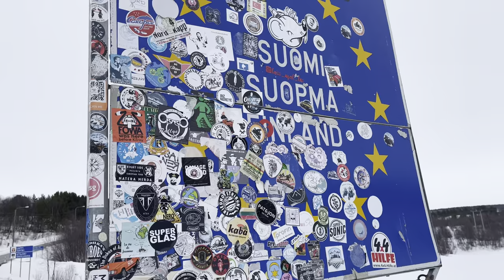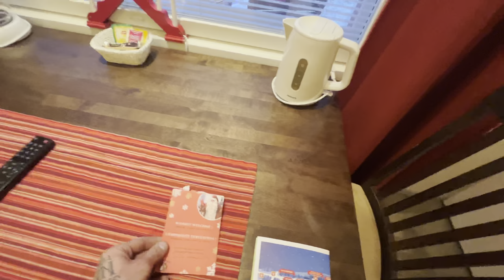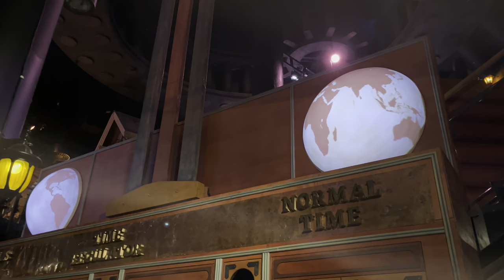ABBIAMO INCONTRATO BABBO NATALE | Road to Nordkapp EP.11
Undicesimo episodio del nostro Road to Nordkapp! Abbiamo espresso un desiderio nella casa di Babbo Natale, vediamo chi lo indovina...

I nostri accesori :
Barra a led
Sacco a pelo
Luce frontale